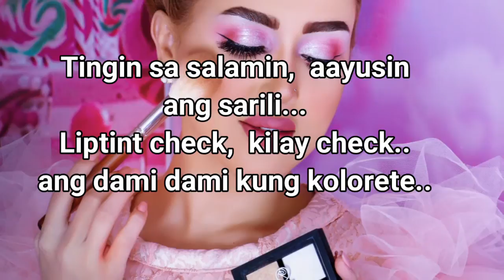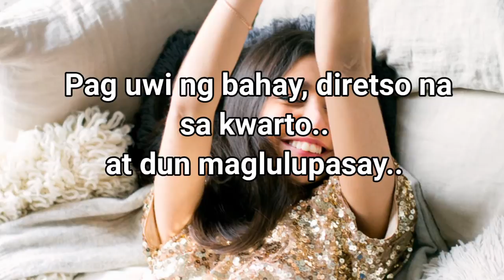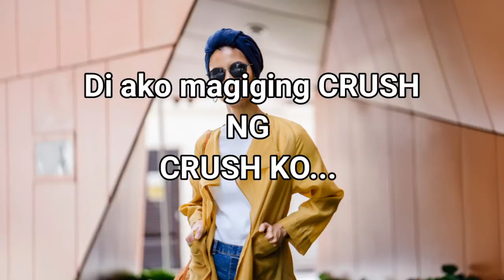DI AKO CRUSH NG CRUSH KO | Spoken Poetry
Di Ako Crush Ng Crush Ko

Written By : Cheryl Magsipoc
VoiceOver : Chesa Magsipoc
Editor : Cherry Bells95